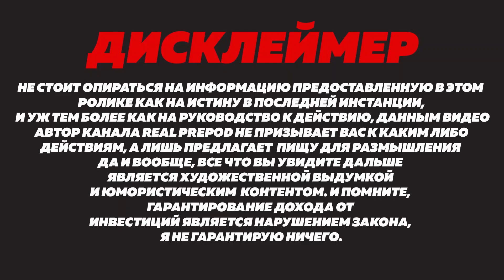Как определить лохотрон? Куда приводят легкие деньги? Что будет если пытаться обмануть систему?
Дисклеймер: Не стоит опираться на информацию предоставленную в этом ролике как на истину в последней инстанции, и уж тем более как на руководство к действию, данным видео автор канала Real Prepod не призывает вас к каким либо действиям, а лишь предлагает пищу для размышления да и вообще, все что вы увидите дальше является художественной выдумкой и юмористическим контентом, а любые совпадения с реальными организациями, людьми или событиями являются совпадениями. И помните, гарантирование дохода от инвестиций является нарушением закона, я не гарантирую ничего

Всем привет! В этом видео я с вами поделюсь своими наблюдениями о том, как выявить лохотрон, и что делать, если вы вдруг стали его жертвой. А так же расскажу вам о пирамиде, которая маскировалась под здравый инвестиционный инструмент, а теперь директора этой фирмы собираются посадить в тюрьму, в то время как вкладчики ждут денег, которых они конечно же не получат. И затронем один из самых глобальных лохотронов, компанию QNET, и всякое такое, смотри до конца, и тогда тебя точно не на*бут.